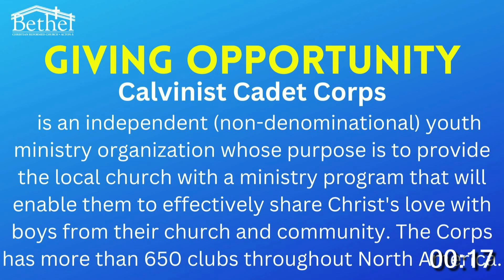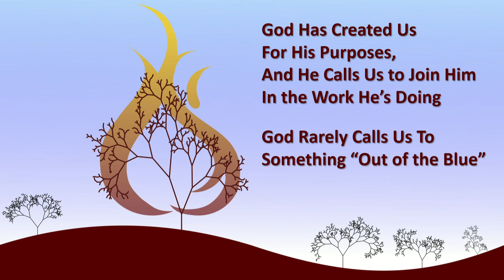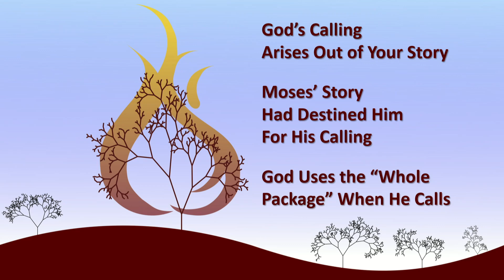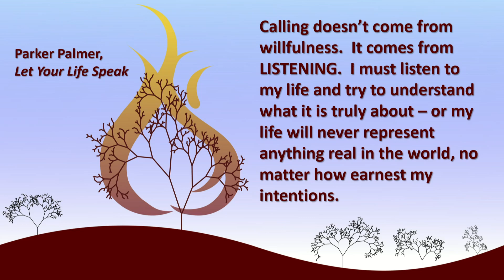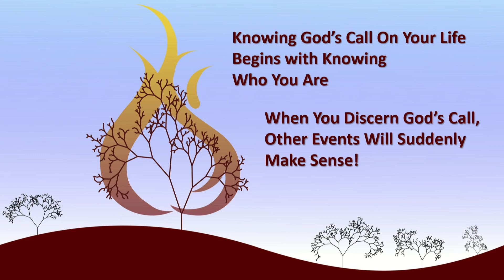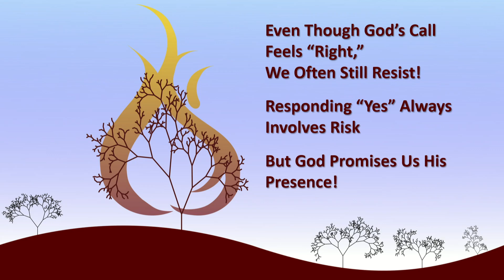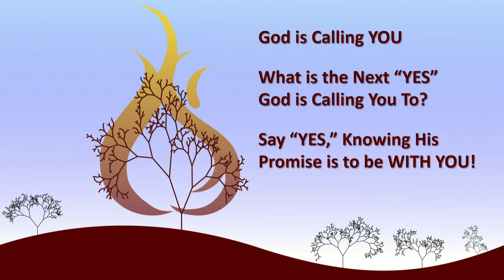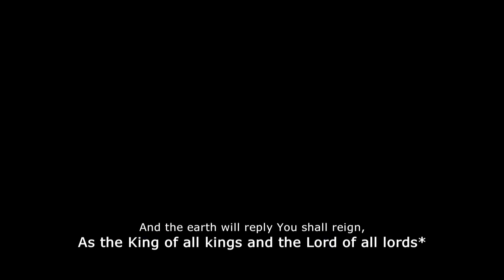January 29, 2023